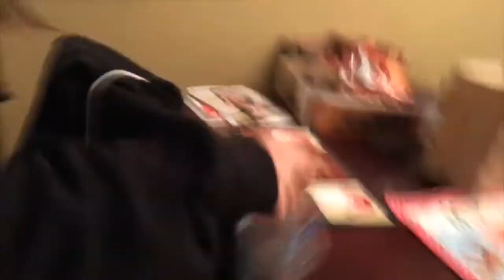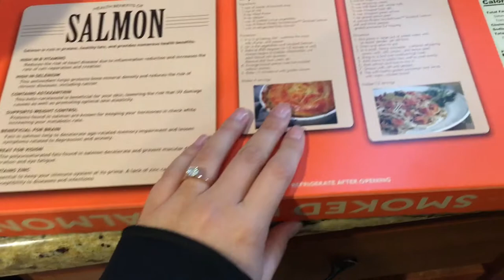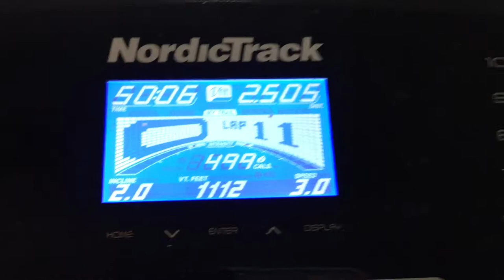Ricofamvlogs 12/8 - 12/11